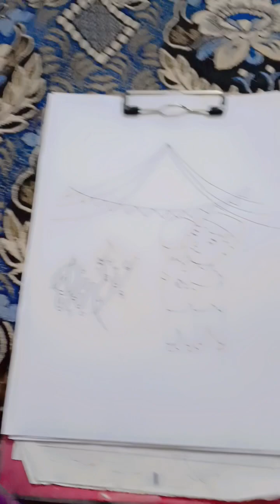How to make Eid Mubarak Drawing with pencil|Eid Mubarak drawing tutorial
In this video I make easy pencil drawing of Eid.